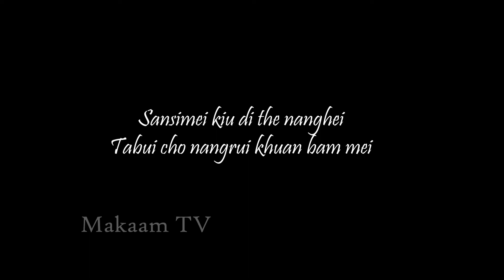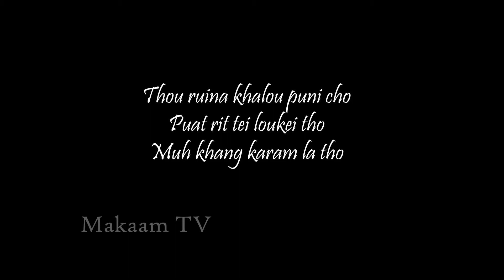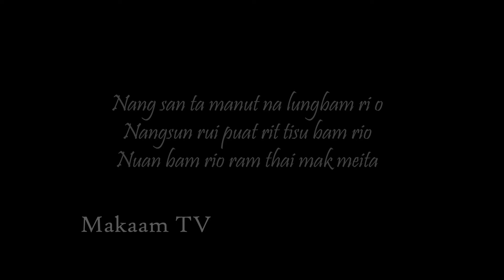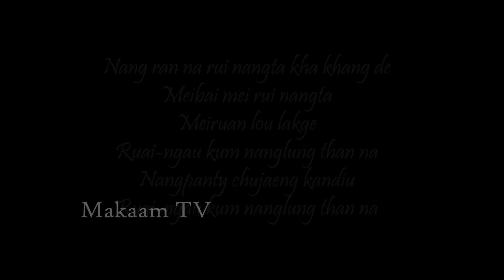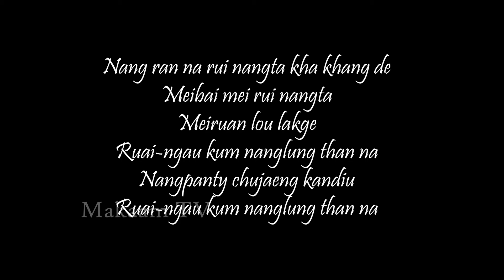Mikdui rui || Guru Jiangam Kamei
Guru Jiangam kamei is a  noted musician, singer and actor from zeliangrong community. Since his childhood, he had a deep love for music. He discovered his talent while studying at Adventist Training School  (ATS) Zowai. He was conferred the title "Guru"  by North  East Zone Cultural Center  (NEZC).  He was also conferred  "Guru Shiksha Parampara Award" by Ministry of Art and Culture, Government of India for his contribution to the field of music in 2012.
He was born on 2nd february1963 and died in 2016. He was also an approved artiste of All India Radio (AIR) Imphal and also had served as president of Zeliangrong Artists Forum, Manipur.
He was music director for several manipuri and tribal films of Manipur.